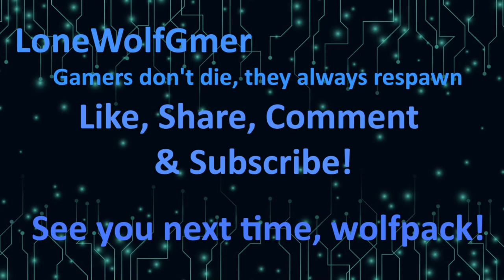"as you can see it's not easy getting ship parts at times" Pikmin one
the frogs really suck their ground-pound attack is a hard one, not impossible to beat but a challenge none the less XD

Chapters
0:00 Intro
0:30 Game: Pikmin one
3:38 Yay we destroyed the barrier! Let's disturb the sleeping monster!
5:56 Attack the one who blows pikmin away!
6:48 Attacking the butt of the sleeping monster works!
7:44 Bowsprit obtained
10:47 Ending

credit to silvs my editor xD